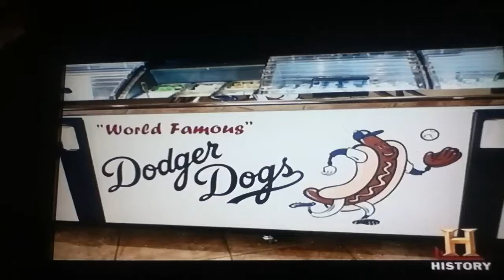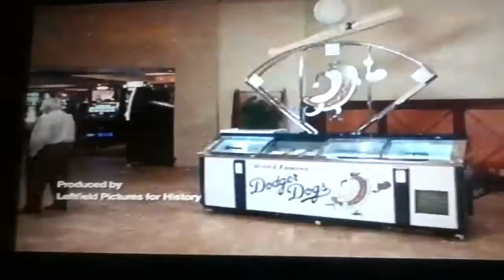Dodger Dog Cart on American Restoration 2013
Rick Dale re-designs an old Coca Cola cart to a Dodger themed Dog/Drink full serve stand. Guest apearances include Tom Lasorda, Paul LoDuca and Ron Cey. Simple Awesome!  Go Dodgers!